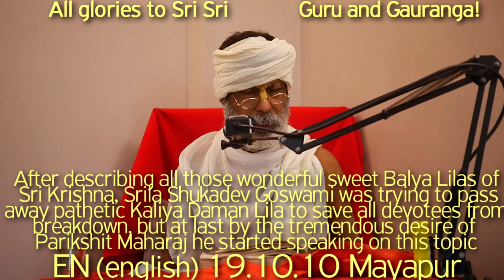SBen191010 SB10.16.4-9 Kaliya Daman Lila, wonderful Balya Lilas of Sri Krishna, Shukadev, Parikshit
After describing all those wonderful sweet Balya Lilas of Sri Krishna, Srila Shukadev Goswami was trying to just pass away this pathetic Kaliya Daman Lila to save all devotees from breakdown, but at last by the tremendous desire of Parikshit Maharaj he started speaking on this topic. Sri Krishna with sportive mood jumped from the Kadamba vriksha into the lake where Kaliya staying. Kaliya was so heartless, that even after unique wonderful unexpected rare Darshan of Sri Krishna he could not leave his quarrel mood to bite Krishna.
Anyhow aparadh should be avoided.
SB 10.16 - Kaliya Daman Lila, wonderful Balya Lilas of Sri Krishna, Shukadev, Parikshit, Darshan of Sri Krishna,  Kaliya Daman Lila, Srimad Bhagavatam, Bhagavatam, Harikatha by Shyam Das Baba, Sadhu Sanga, Sat Sang, Hari Katha, Shyam Das Baba, Shyam Baba, Shyam Das Babaji Maharaj, Srila Prabhupad, Bhagavat Katha,